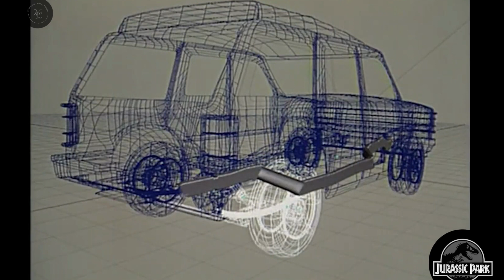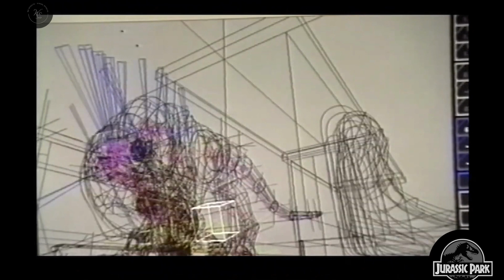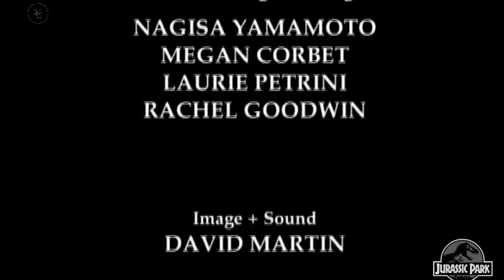Jurassic Park (1993) | ILM | VFX Breakdown | From the VAULT | Before & After | BTS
Take a brief glimpse into the mesmerizing digital special effects that brought the enchantment of Jurassic Park to life. These awe-inspiring visual marvels were skillfully crafted by the renowned Industrial Light and Magic, a prestigious company founded by George Lucas.

Jurassic Park is a 1993 American science fiction action film[4] directed by Steven Spielberg, produced by Kathleen Kennedy and Gerald R. Molen, and starring Sam Neill, Laura Dern, Jeff Goldblum, and Richard Attenborough. It is the first installment in the Jurassic Park franchise, and the first film in the original Jurassic Park trilogy, and is based on Michael Crichton's 1990 novel of the same name, with a screenplay by Crichton and David Koepp. The film is set on the fictional island of Isla Nublar, off Central America's Pacific Coast near Costa Rica, where a wealthy businessman, John Hammond (Attenborough), and a team of genetic scientists have created a wildlife park of de-extinct dinosaurs.

Project Category: Film
Director: Steven Spielberg
Client: Universal Pictures
Writers: Michael Crichton, David Koepp.
Stars: Sam Neill, Laura Dern, Jeff Goldblum & Many...

Credit: Universal Pictures, ILM.

We Effects - Visual Effects other playlists are...